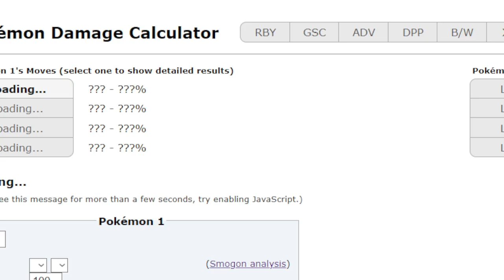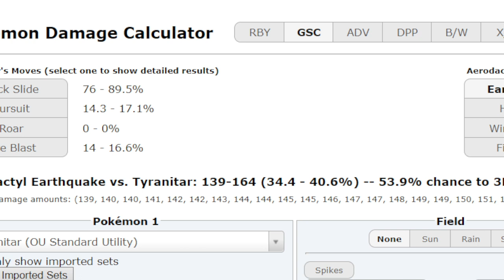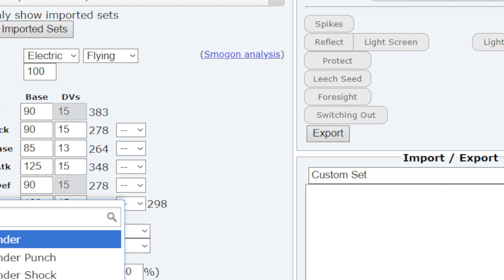GSC Cup 8 Semifinals pt3 Hellopowna vs Sulcata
GSC Cup is one of the if not the most prestigious GSC tournament of online competitive Gen2.
All time GSC Main and GSC Cup mainstay Sulcata will face the newly bred Hellopowna, hailing from Italy. Will Powna be able to stay on par with Sulcata's high level play?